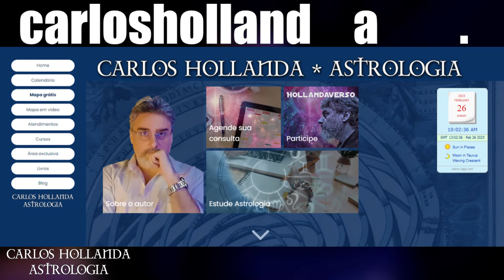Aproveite o início de Março! Vênus, Júpiter, Mercúrio e Saturno bombando!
Teremos dias bastante promissores entre 27/02 e 03/03, então, corram pra aproveitar! Vale para diversão, conciliações, planos de negócios e muito mais! Assista o vídeo e tenha todos os detalhes.

☸️ JÁ FEZ O PEDIDO DO SEU MAPA ASTROLÓGICO EM VÍDEO?
Acesse e saiba mais detalhes.